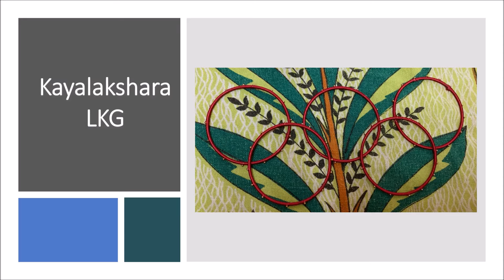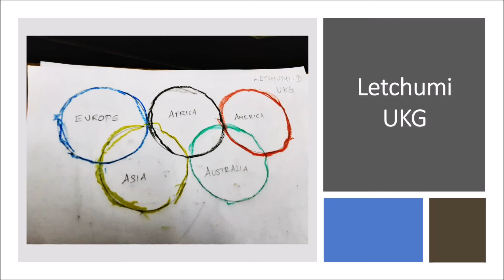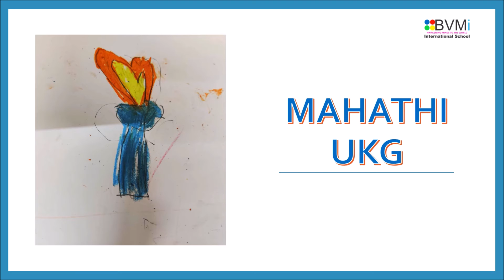BVMi Early Years' kids activities on Investigation and Exploration in Olympic Frames and Rings..